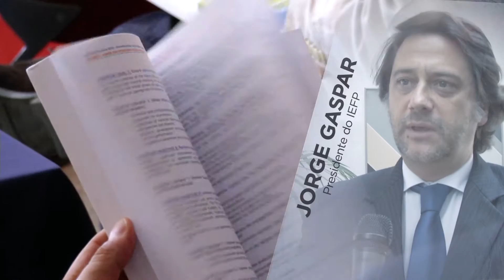2º fórum de exportadores da UE-CPLP - PROMO 4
II FÓRUM DA UNIÃO DE EXPORTADORES DA UE-CPLP
17-18 de dezembro no parque de exposições de Braga

MAIS DE DOIS MIL PARTICIPANTES, NUMA VERDADEIRA PLATAFORMA DE NEGÓCIOS.
COM DELEGAÇÕES EMPRESARIAIS, CONFERENCIAS TEMÁTICAS , CENTENAS DE REUNIÕES DE NEGÓCIOS E MOSTRA EMPRESARIAL.
UMA OPORTUNIDADE ÚNICA DE INTERNACIONALIZAR O SEU NEGÓCIO.